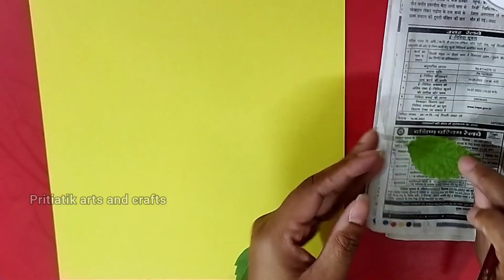Easy yoga day drawing| Yoga poster drawing| International Yoga Day Drawing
Hello guys, welcome to "pritiatik arts and crafts" today's video is about how to make easy "International Yoga Day" drawing. .  thank you so much for your support 🙏

Material : A4 size coloured sheet, leafs for impression, acrylic colours ( you can use water color also) and sketch pen.